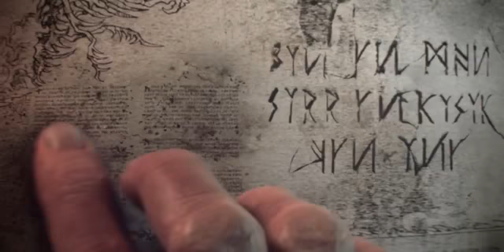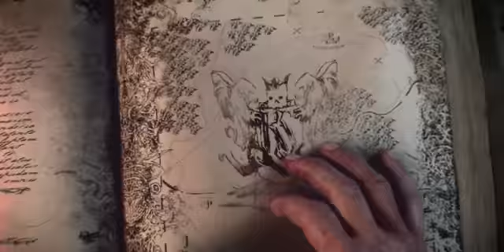Most Anticipated Strategy Games 2015 2016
Top 4 upcoming games 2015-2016"

top playstation 4 games,
top 10 playstation 4 games,
top playstation 4 games 2014,
iphone 4 top games,
top games for note 4,
top 10 4 player games,
top ten playstation 4 games,
top iphone 4 games 2014,
top 4 smash bros games,
top 4 sly cooper games,
top 4 animal crossing games,
top games for iphone 4,
top 4 free games,
galaxy note 4 top games,
top 4 paper mario games,
top 10 note 4 games,
top games on note 4,
top 4 player games,
top 10 ps4 games,
top playstation 4 games 2015,
top 4 saints row games,
top 4 ssb games,
top ipod touch 4 games,
top 10 iphone 4 games,
top 10 playstation 4 games 2014,
top 10 iphone 4 games 2014,
top 10 ipod 4 games,
top 10 pentium 4 games,
top 10 playstation 4 games 2015,
top 5 games for iphone 4,
top 10 games for iphone 4,
top 10 games for note 4,
top 10 4 player games pc

100 best games dunkey,
best d day games,
best d&d video games,